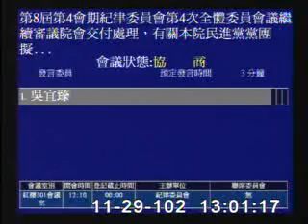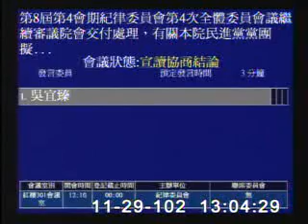2013-11-29 第8屆第4會期紀律委員會第4次全體委員會議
會議簡介: 第8屆第4會期紀律委員會第4次全體委員會議繼續審議院會交付處理，有關本院民進黨黨團擬具「為總統馬英九、最高法院檢察署檢察總長黃世銘，相繼於九月六日、九月八日召開記者會以監聽所得之譯文資料，片面指控王金平院長為柯建銘委員在更一審已獲判無罪之全民電通司法案件進行關說，嗣後馬英九總統藉此為由展開九月政爭報復行動。基於行政立法分權制衡及本院自主與自律原則，為釐清本案真實情況，爰請院會將本案交紀律委員會調查及處理；紀律委員會於審查本案時應比照各常設委員會全程同步上網並錄音、錄影，同時給予柯建銘委員充分時間說明答辯。

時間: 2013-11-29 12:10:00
原始影片: mms://mediavod01.ly.gov.tw/wmv/2013_11_29/%e7%b4%80%e5%be%8b%e5%a7%94%e5%93%a1%e6%9c%83(WMV)_2013_11_29_115019.wmv